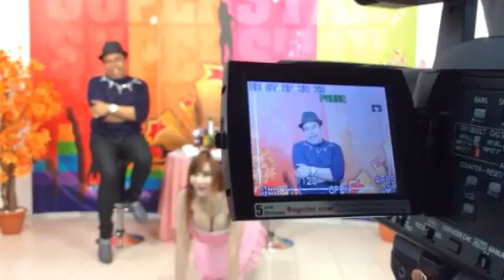เอลฟี่พี่ต้องการ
คืนนี้เอลฟี่จัดหนัก